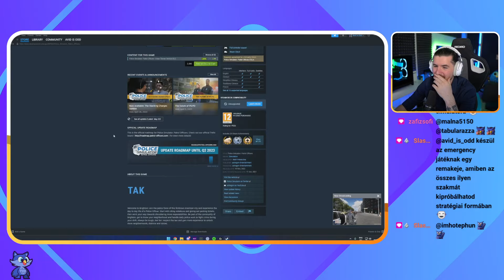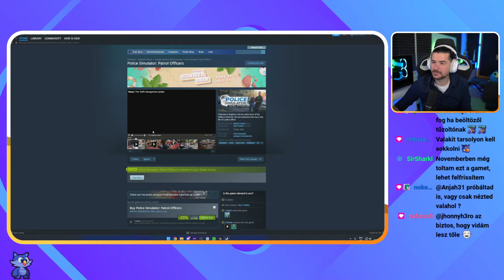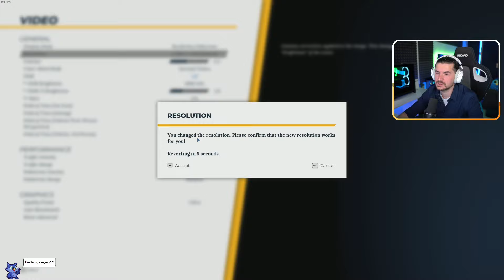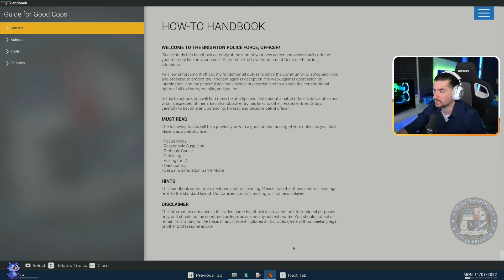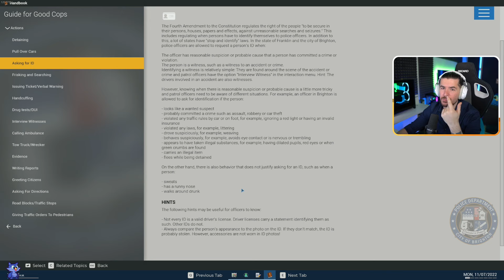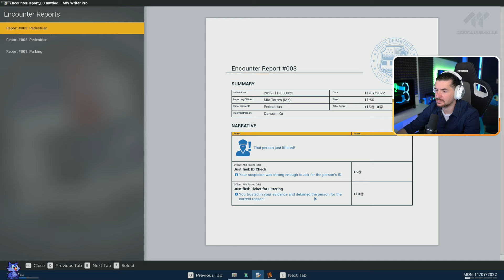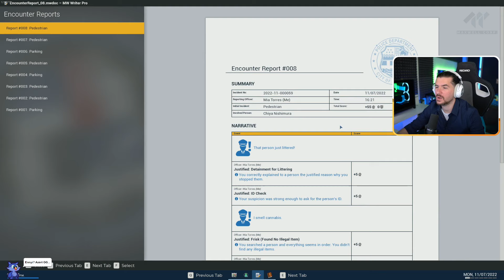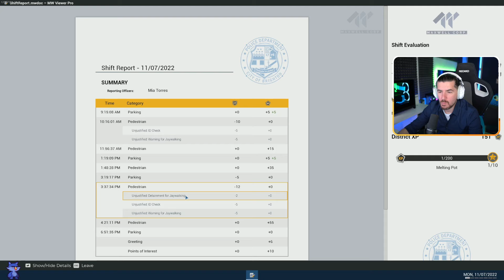👮🚔 B@ZD FEL A KÉKET 🚔 👮 - Police Simulator #1 - !KFC (2023 #128)